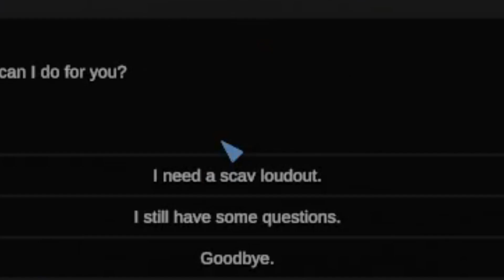Escape From Unturnov - Rags To Richest (Unturned PvP)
00:00 - 00:09 - Intro
00:09 - 7:54 - EFU: Rags To Riches
7:54 - 8:28 - Outro